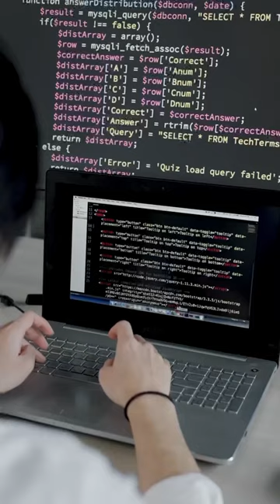Why be a mouse when you can be a lion in Information Systems?